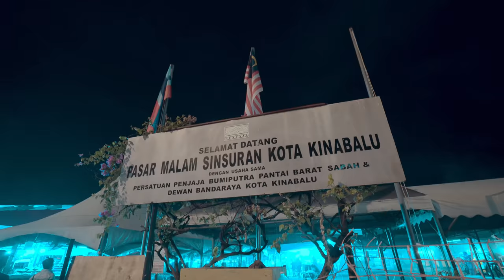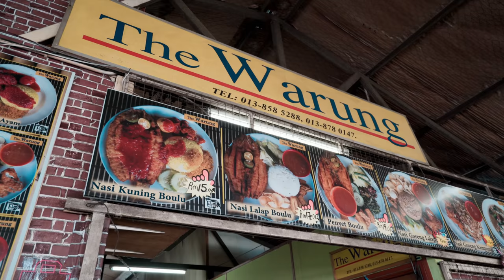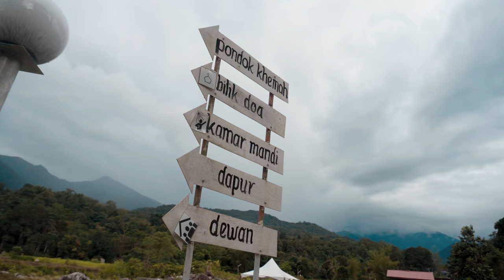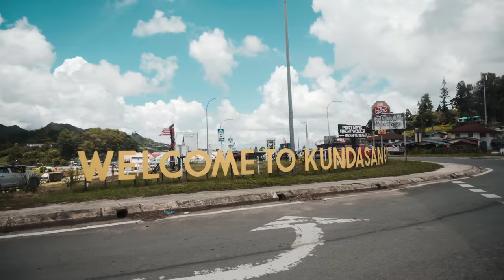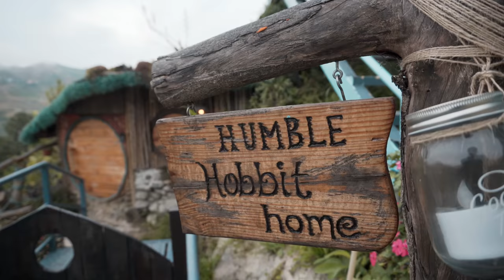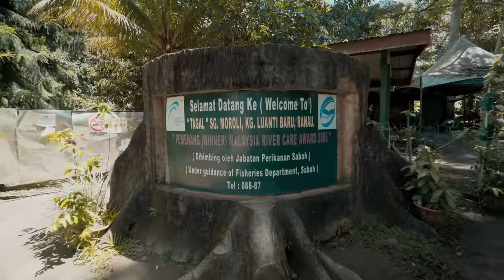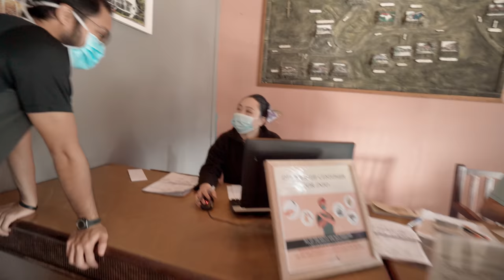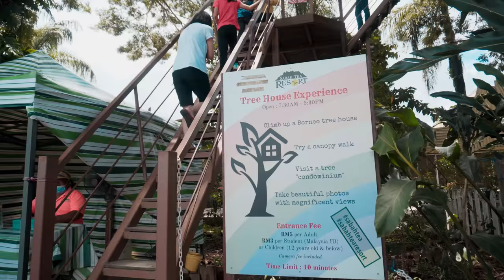Kundasang Sabah cantik Melampau! - aku kena SCAM Malim Gunung Kinabalu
30 Ogos 2020, Kundasang, Sabah.

Keesokannya hari merdeka yang ke 63 dan patutnya jadi hari paling bersejarah untuk kitorang tawan Gunung Kinabalu, tapi bertukar jadi mimpi ngeri. kitorang tempah slot pendakian Kinabalu hampir setahun dengan seorang malim gunung yang memang punyai lesen untuk bawa pendaki.

Sehari sebelum tarikh pendakian, guider Gunung Kinabalu ajak jumpa dekat kundasang untuk sesi briefing sambil pekena daging rusa katanya. Kitorang tunggu bagai nak gila. Dari lunch hour, dia tak muncul dan katanya dia masih berada di Kota Kinabalu, baru OTW gerak ke Kundasang. So dia ajak jumpa dinner nanti je.

Jam 8 malam dia masih tak muncul, call pun tak angkat. Unexpectedly jam 11 malam dia call, beritahu kami bahawasanya takde slot untuk kitorang hiking esok dan dia sebenarnya berada di Kuala Lumpur. Eiii kalau ikutkan hati aku time tu...

*baru dapat info, Tauke The Warung Kepayan tu baru pulang ke rahmatullah pada hujung 2020. takziah pada keluarga, terima kasih layan kami dengan baik. Alfatihah

Boleh tengok full video scammer ni kat channel : @nurhadibeseri

00:00 - Selamat Datang Ke Sabah!
00:28 - Kota Kinabalu International Airport
01:06 - Pasar Malam Sinsuran
01:46 - Todak Waterfront
04:33 - The Warung Kepayan
07:28 - Kelapa & Lokan Bakar
09:35 - Polumpung Melangkap View Campsite
13:21 - Pekan Nabalu
15:07 - Kundasang
17:02 - Desa Dairy Farm
17:58 - War Memorial Park Kundasang
19:24 - B-Inspired Abode
20:44 - Sayap Ayam Madu Wak Ali
22:55 - Poring Hot Spring
23:54 - Luanti Fish Massage
25:07 - Scammer (Azlan bin Ramli)
29:35 - Kinabalu Park Entrance
33:44 - Sabah Tea, Ranau
34:54 - Ranau Paragliding
38:34 - Sky Blu Bar

✌🏻 follow untuk join aku travel pusing satu Malaysia!